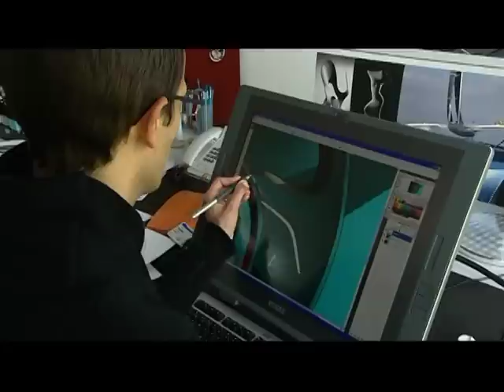Renault Concept DeZir beauty footage